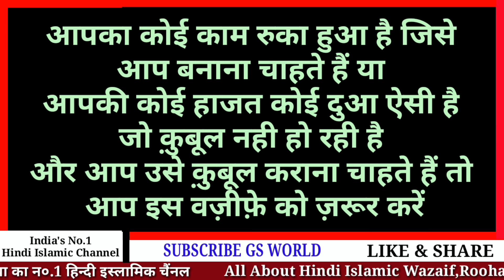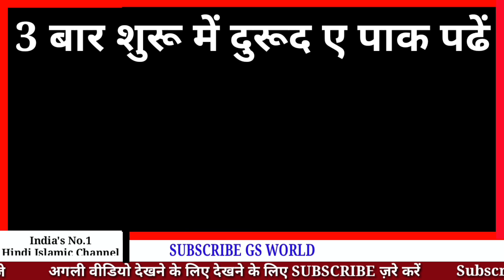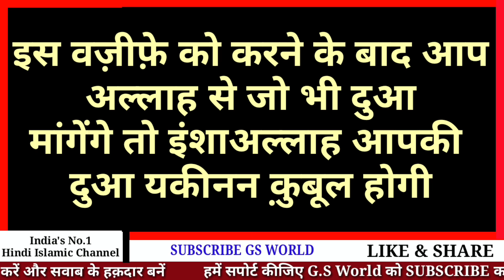Jumma Ke Din Is Powerful Dua Ko Padho Fir Kamal Dekho || Wazifa For Jumma || GS World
Shukriya
Allah Hafiz

Salman Malik